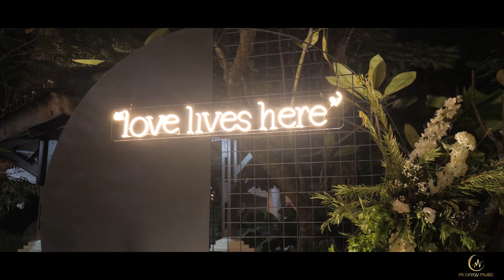The Wedding of Andre & Yola